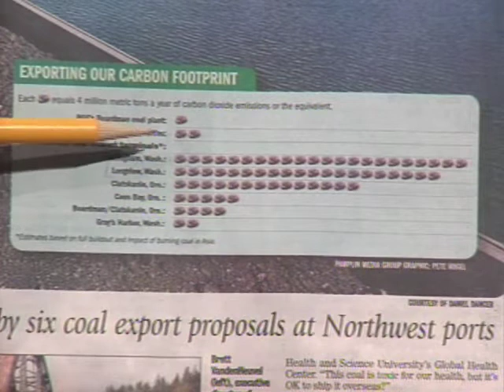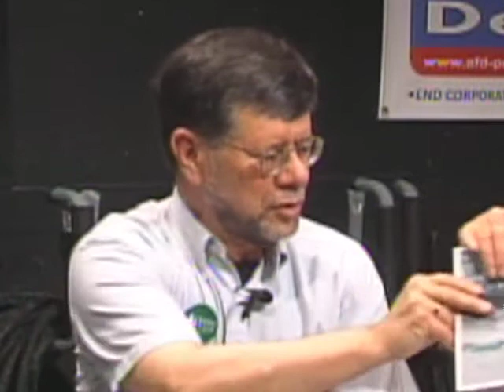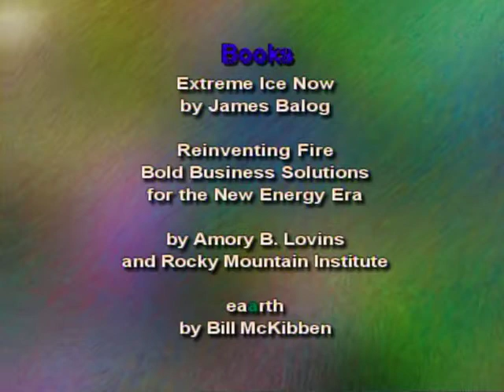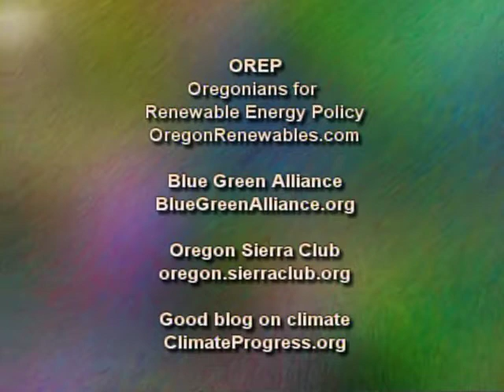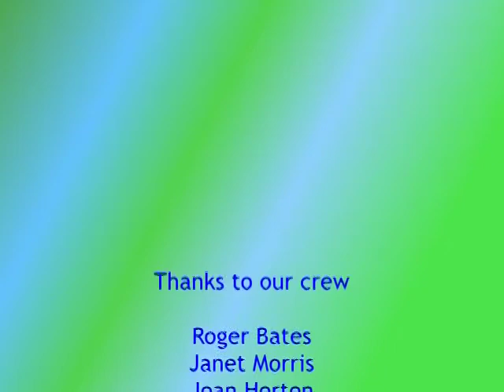12-23 Solutions to Jobs/Climate Crisis with Dave King and Ted Gleichman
Host David Delk interviews Dave King with Portland Jobs with Justice and Ted Gleichman with Oregon Sierra Club LNG subcommittee on the dual problems of the jobs crisis and the climate crisis. Looks at how the solution to one should be the solution to the other and what some of those solutions are.

First broadcast June 3, 2012